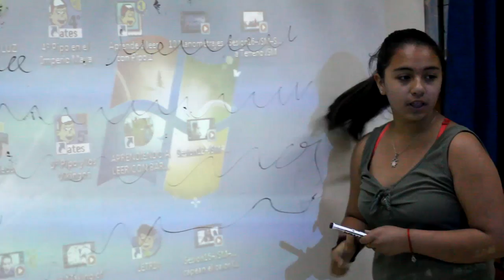Tipos de profesores - Escuela José de San Martín